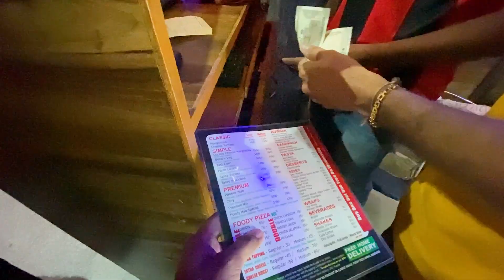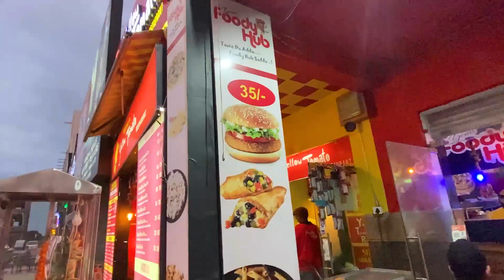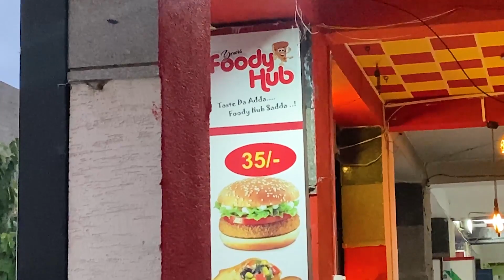10 Saal ਪਹਿੱਲਾ ਕੀ ਹੁੰਦਾ ਸੀ ਇਥੇ ਤੇ ਅਜ ਸਵਰਗ ਵਾਂਗ ਬਣ ਗਿਐ ਸਬ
New Chandirgh
Chandigarh
Omax
Omax Market
New Chandigarh market